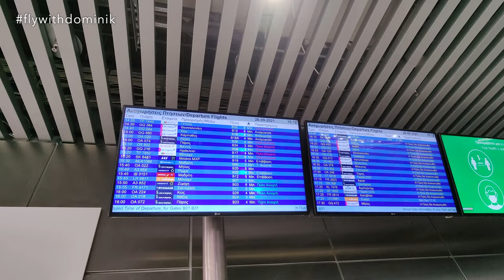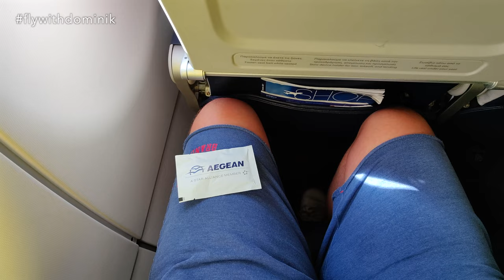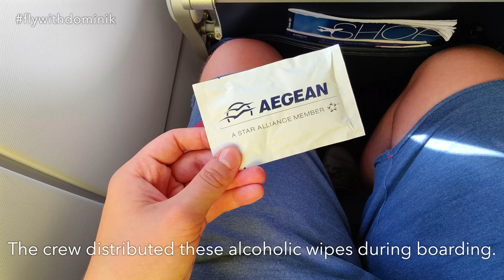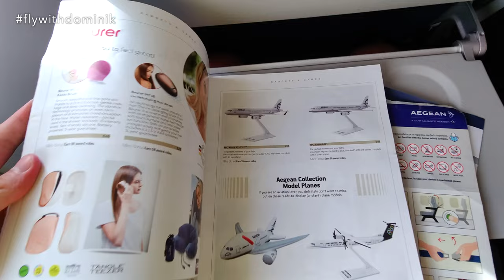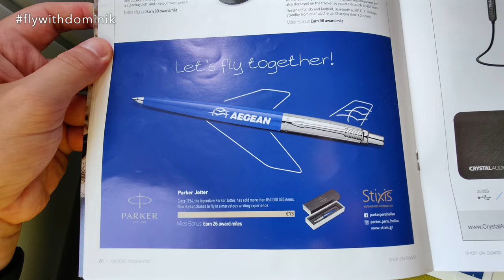VLOG TRIP REPORT | AEGEAN AIRLINES Airbus A320neo (ECONOMY) | Athens - Munich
In today's Trip Report I am flying from Athens to Munich with Aegean Airlines on board their Airbus A320neo in Economy Class.

--- FLIGHT INFORMATION ---
✈ Airline: Aegean Airlines
✈ Aircraft: Airbus A320neo
✈ Registration: SX-NEB
✈ Seat: 20A
✈ Flight Time: 2 hours 15 minutes
✈ Flight Number: A3 806
✈ Route: Athens (ATH) - Munich (MUC)
✈ Cabin Class: Economy Class
✈ Fare Type: Light
✈ Date: September 2021